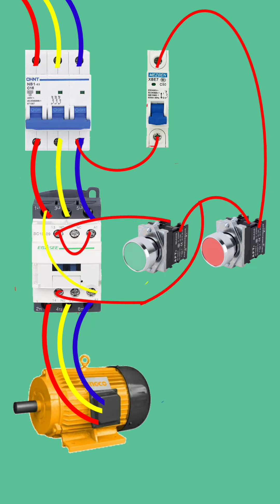KSF-Full voltage direct start 3 phase motor wiring